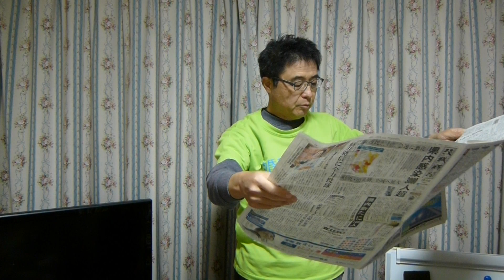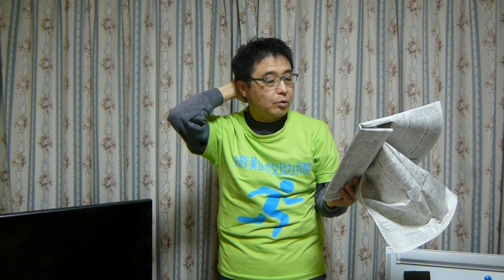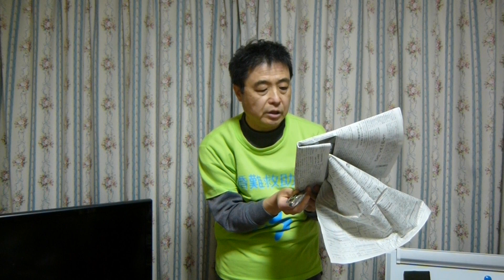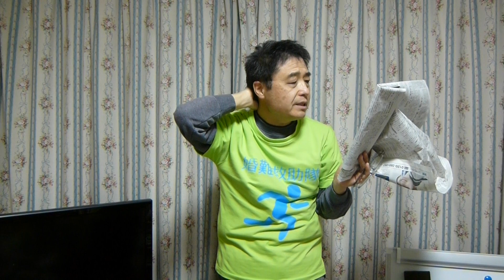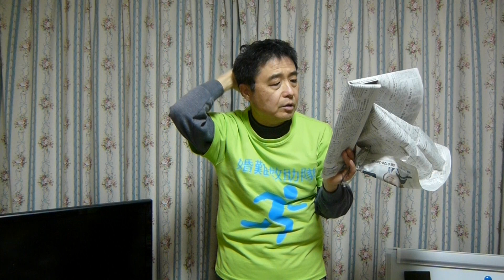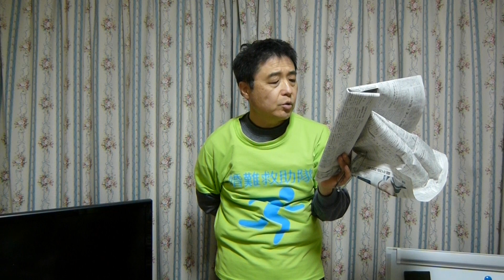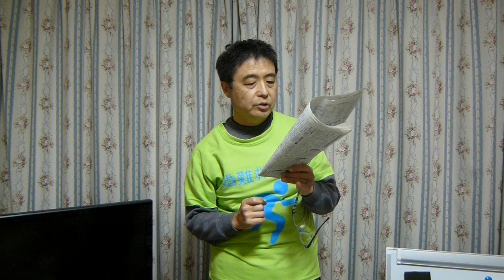『砂の器（1974）丹波哲郎、加藤剛、森田健作、島田陽子』婚難救助のための見聞録187